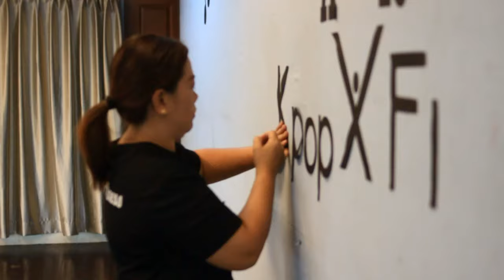A&R KpopX Fitness Anniversary